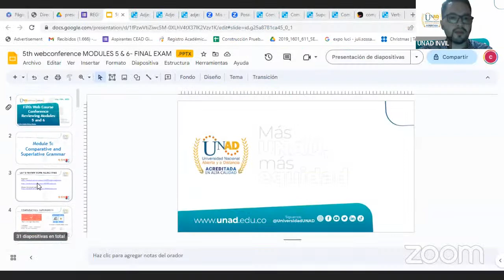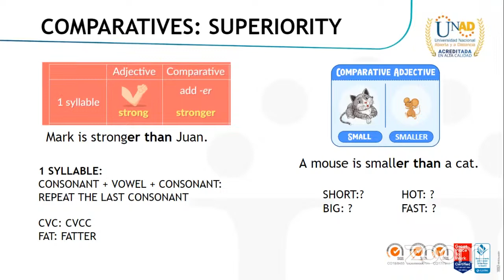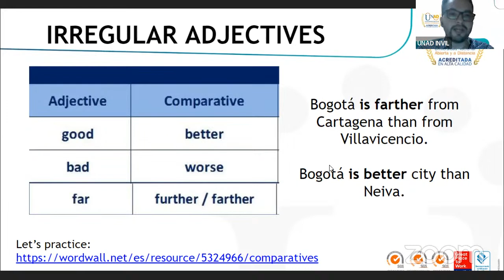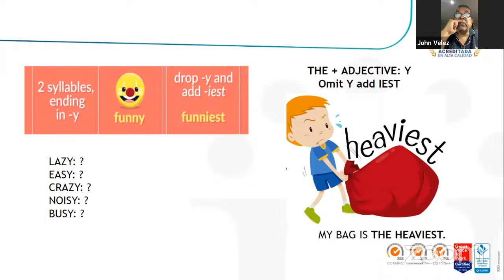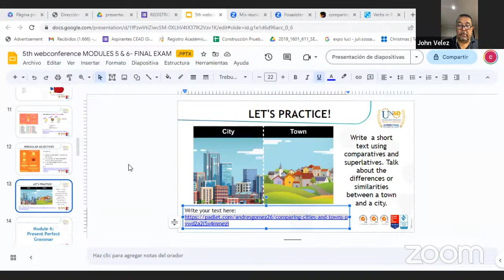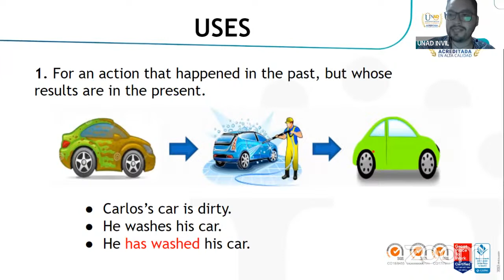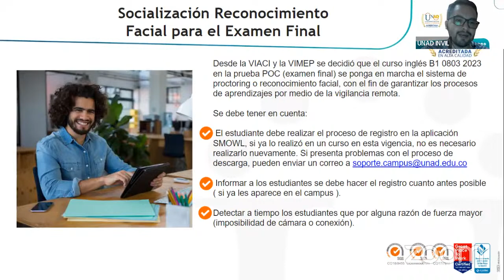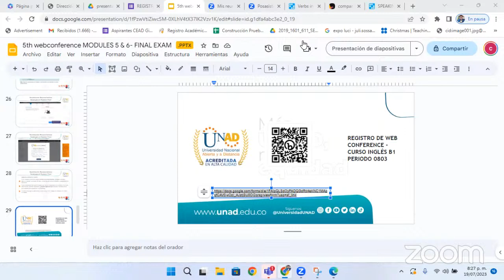0803 INVIL- ENGLISH B1 Webconferences